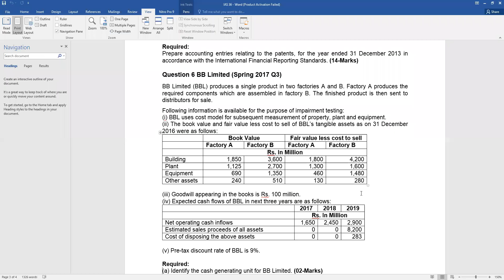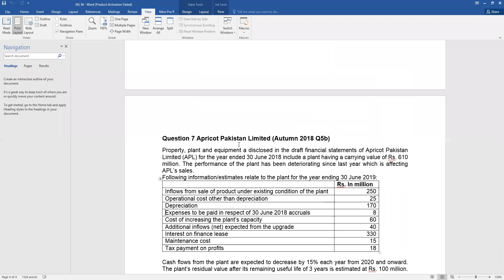IAS 36 LEC 04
IAS-36 Impairment of assets Lecture 04